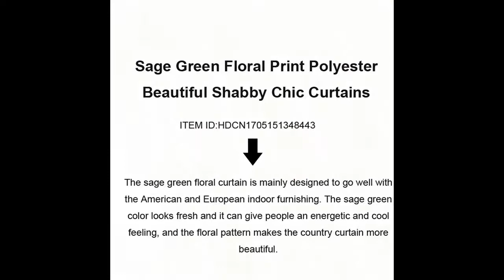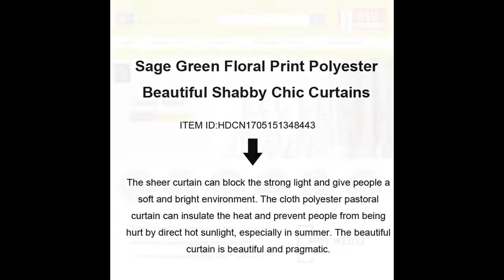Sage Green Floral Shabby Chic Curtains HDCN1705151348443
The sage green floral curtain is mainly designed to go well with the American and European indoor furnishing. The sage green color looks fresh and it can give people an energetic and cool feeling, and the floral pattern makes the country curtain more beautiful. The country curtain takes advantage of the nano-meter soundproof ring, so it can reduce the noise when you pull on the curtain. The floral pattern takes advantage of the print craft, which is digital and non-toxic, so it is safe for people's health and the color of the floral pattern will not be faded easily. The country curtain takes advantage of the polyester fabric, which is Eco-friendly and skin-friendly. It touches soft and smooth. There is no chemical elements in it, so it is safe for people's health. The sheer curtain also takes advantage of the print craft. The print craft makes the same floral pattern more vivid and beautiful. The sheer curtain creates a harmonious and graceful environment. The sheer curtain can block the strong light and give people a soft and bright environment. The cloth polyester pastoral curtain can insulate the heat and prevent people from being hurt by direct hot sunlight, especially in summer. The beautiful curtain is beautiful and pragmatic.